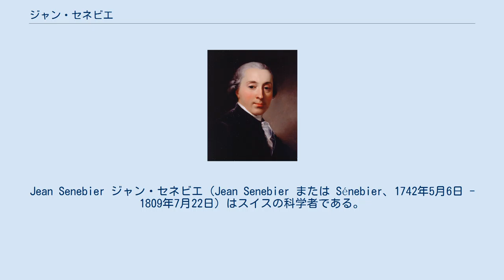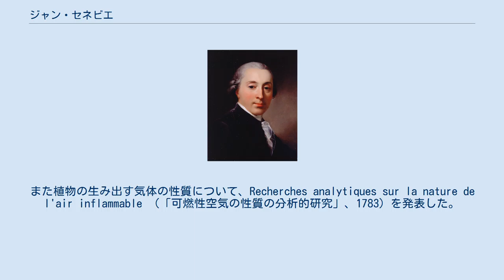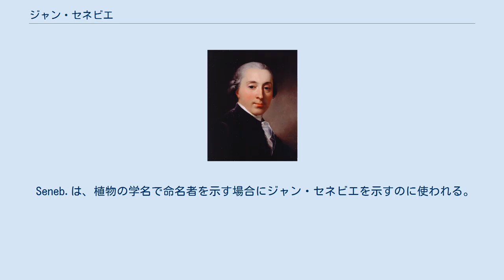ジャン・セネビエ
Jean Senebier ジャン・セネビエ（Jean Senebier または Sénebier、1742年5月6日 - 1809年7月22日）はスイスの科学者である。
植物生理学の分野で先駆的な研究を行ったことで知られる。
 ジュネーブの商人の家に生まれた。
ジュネーブ・アカデミーで、哲学・神学を学び、1765年に叙階され、1770年から1773年の間、シャンシーで牧師を務め、1773年から1795年と1799年から1809年の間はジュネーブの市立図書館の司書を務めた。
 動物の発生の研究でも知られる博物学者のシャルル・ボネの影響を受け、科学論文を書くようになり、その分野は気象学や化学、植物生理学に及んだ。
当時まだ揺籃期であった化学をルーエル（Guillaume Francois Rouelle）の弟子のタングリー（Pierre-François Tingry）に学んだ。
光の植物の成長の関係の研究から、植物と大気との気体の交換についての認識を持った。
化学に基礎を置いた植物の実験的研究を行った。
同時期の植物の光合成に関する重要な発見を行ったオランダのヤン・インゲンホウスの"Experiments upon vegetables" と並んで、セネビエの著書、"Mémoires physico-chimiques sur l'influence de la lumière solaire pour modifier les êtres des trois règnes de la Nature, et surtout ceux du règne végétal" （自然界の3分野、特に植物に対する日光の影響に関する物理化学的研究」、1782; 3 vol）と"Recherches sur l'influence de la lumière solaire pour métamorphoser l'air fixe en air pur par la végétation" （「植物によって固定される清浄空気と大気の変換に対する日光の影響に関する研究」、1783）は、植物学の研究の歴史に重要な貢献をした。
また植物の生み出す気体の性質について、Recherches analytiques sur la nature de l'air inflammable （「可燃性空気の性質の分析的研究」、1783）を発表した。
これらの研究と平行して、イタリアの実験動物学者、ラザロ・スパランツァーニの著作のフランス語訳を行い、その研究を紹介した。
スパランツァーニのほかにもイタリアの化学者ラドリアーニ（Marsilio Landriani）、オランダの物理学者、ファン・スウィンデン（Jan Hendrik van Swinden ）化学者のヴォルタ、鉱物学者、古生物学者の デラメテリ（Jean-Claude Delamétherie）らと交流した。
 1782年から1789年の間は、マンハイム・アカデミーの気圧計や温度計、湿度計や方位計に対する太陽、月の運行サイクルの影響を調べるプロジェクトに参加したが、これは成果のないものになった。
 Seneb.は、植物の学名で命名者を示す場合にジャン・セネビエを示すのに使われる。